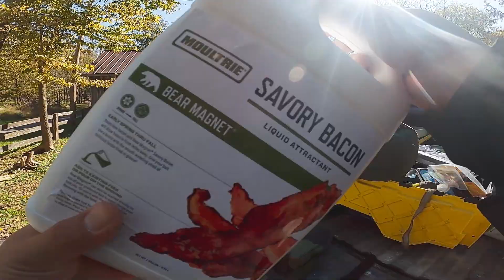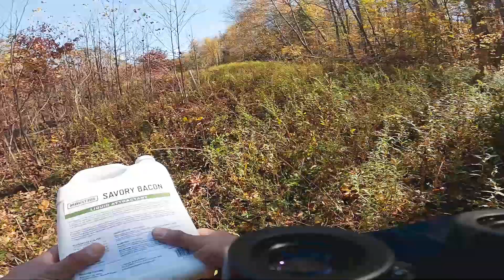Maryland Black Bear Hunt: Part One/Scouting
After 14 years of applying for Maryland Black Bear one hooligan won and two of us tagged along. Now you can tag along on a hunting adventure. On this day part 1 we scouted the hunting area of Sideling Hill, Maryland in the WMA near Woodmount. Plenty of bear sign but I still had some fishing on my mind.